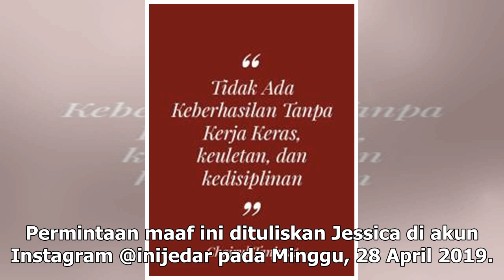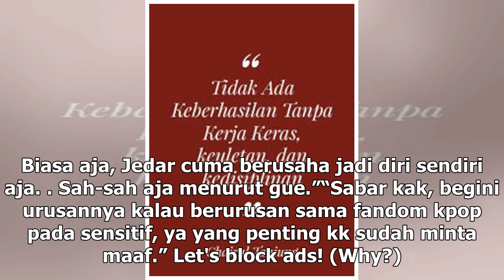Manis Studio | Jessica Iskandar Minta Maaf Kepada Penggemar Red Velvet Indonesia - VIVA